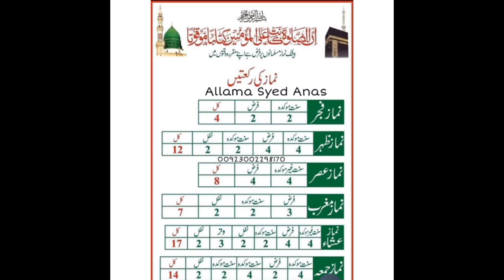islamic short | namaz | # islamicshort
islamic